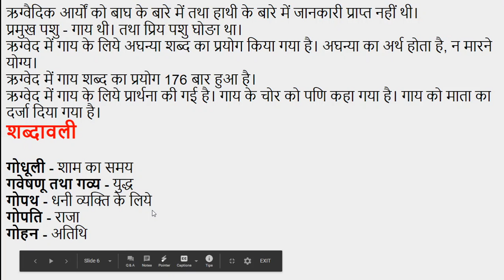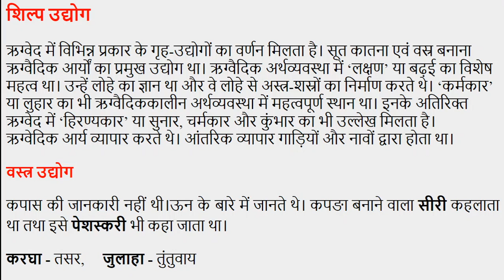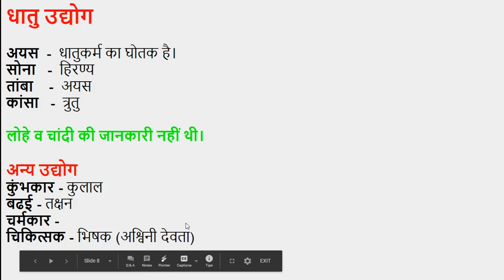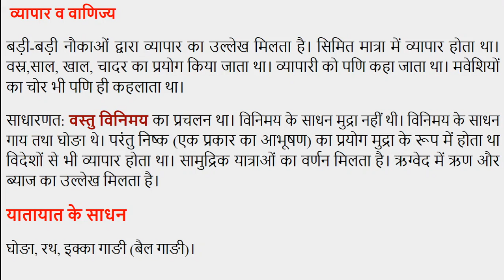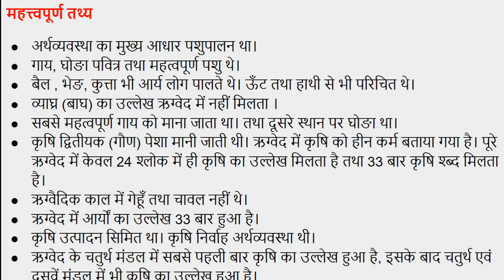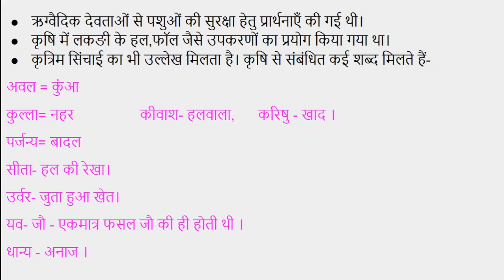#4. ऋग्वैदिक काल की आर्थिक व्यवस्था Rigvedic Period Economic System, For UPSC, NET, RPSC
आर्थिक व्यवस्था- ऋग्वैदिक आर्य ग्रामीण संस्कृति से जुङे हुए थे।
 -अर्थव्यवस्था का मुख्य आधार पशुपालन था।
        - गाय, घोङा पवित्र तथा महत्वपूर्ण पशु थे।
 - बैल , भेङ, कुत्ता भी आर्य लोग पालते थे। ऊँट तथा हाथी से भी परिचित थे।
 - व्याघ्र (बाघ) का उल्लेख ऋग्वेद में नहीं मिलता ।